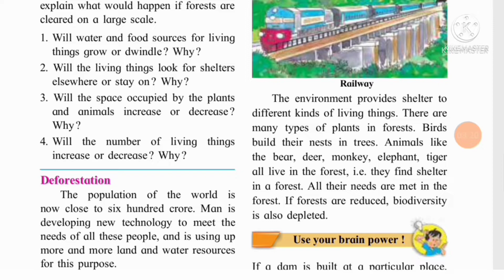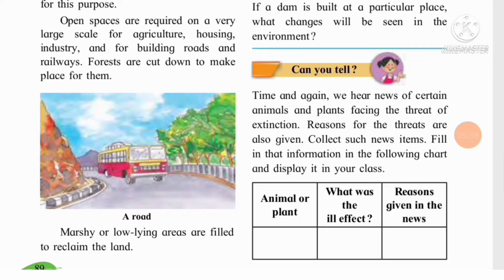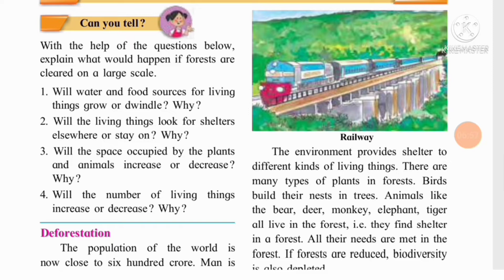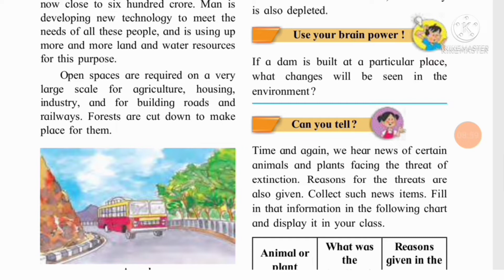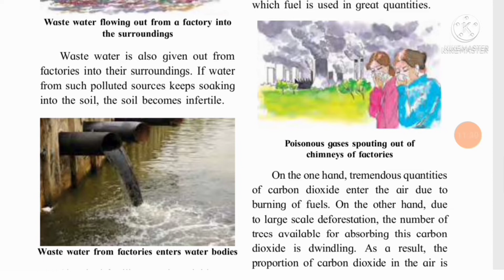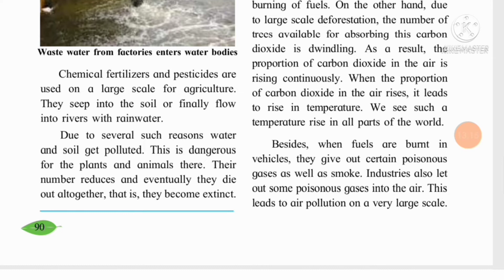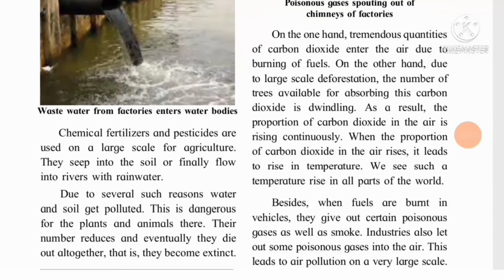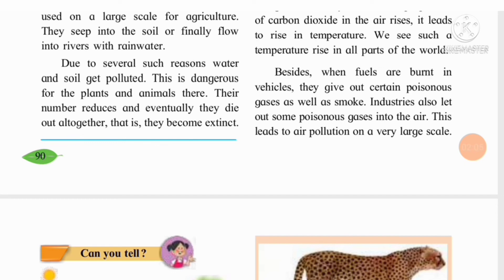@Swati's classes standard 5 EVS 1lesson number18 The Environment and us (part1)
@Swati's classes standard 5 EVS 1 lesson number 18 the environment and US